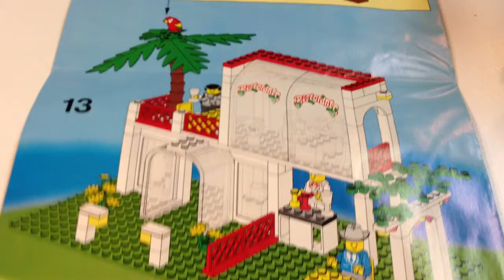LEGO TOWN 6376 Breezeway Cafe from 1990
Vintage Town Lego 6376 Breezeway Cafe from 1990. Has 5 minifigures and 171+ pieces. I think it could fit in with the Paradisa theme. Seems to be an Italian style restaurant or a beach restaurant.